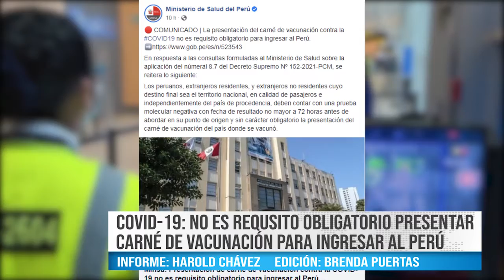COVID-19: NO ES REQUSITO OBLIGATORIO PRESENTAR CARNÉ DE VACUNACIÓN PARA INGRESAR AL PERÚ